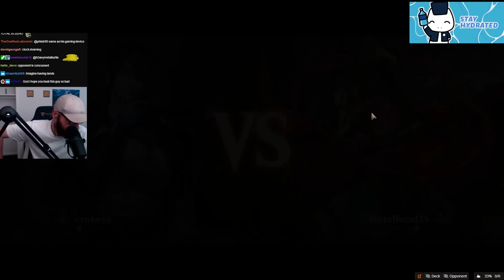Samut, draw 4 with Phoenix? Harder than it sounds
Gruul Phoenix
MTG Gruul
Poenix Deck
Team Liquid
March of the Machine
Magic: The Gathering Arena
MTGA
Mtg Arena
March of the MachineMTG
Magic Arena
MTG  Arena March of the Machine

Decklist:

Companion
1 Jegantha, the Wellspring

Deck
1 Forest
1 Mountain
4 Karplusan Forest
4 Stomping Ground
4 Copperline Gorge
4 Faithless Looting
4 Fiery Impulse
4 Arclight Phoenix
2 Cragcrown Pathway
3 Faithless Salvaging
4 Abundant Harvest
2 Den of the Bugbear
1 Boseiju, Who Endures
1 Sokenzan, Crucible of Defiance
3 Molten Impact
4 You Line Up the Shot
4 A-Dragon's Rage Channeler
3 Jarsyl, Dark Age Scion
4 Perilous Iteration
3 Samut, Vizier of Naktamun

Sideboard
1 Lightning Axe
1 Back to Nature
2 Jegantha, the Wellspring
1 Strangle
2 Lithomantic Barrage
1 Shapers' Sanctuary
2 Ancient Grudge
1 Gaea's Blessing
2 Vampires' Vengeance
2 Unlicensed Hearse
1 A-Minsc & Boo, Timeless Heroes